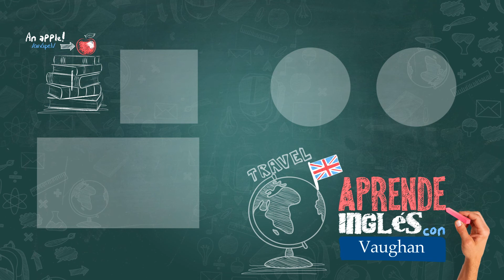2 Minute Expression Class | It’s Selling Like Hot Cakes! | Vaughan Tv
2-Minute Expression Class number 14, with our Expression teacher Alberto Alonso!